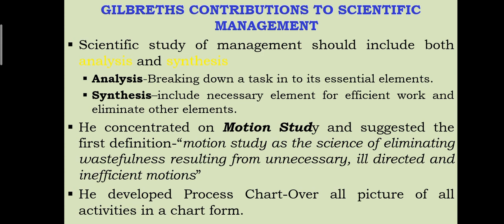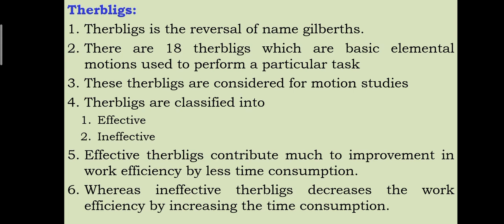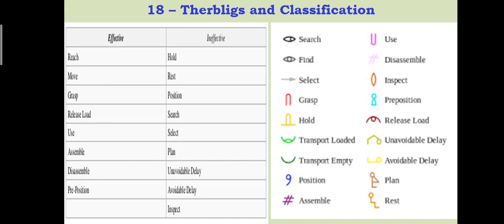FRANK AND LILLIAN GILBRETHS CONTRIBUTION TO SCIENTIFIC MANAGEMENT